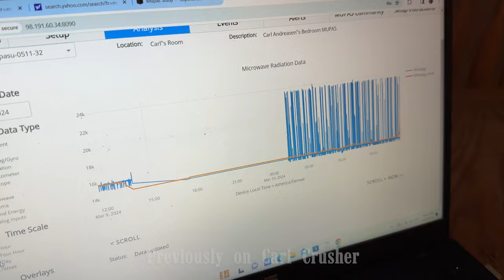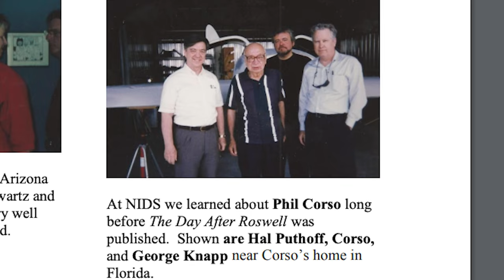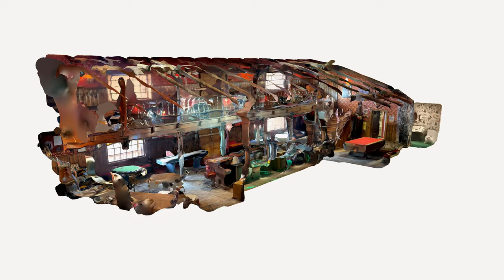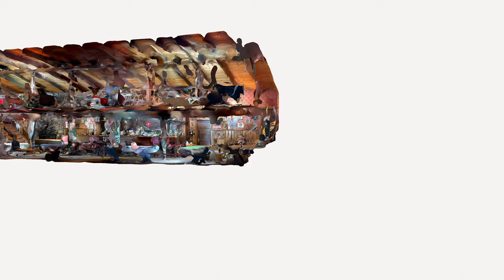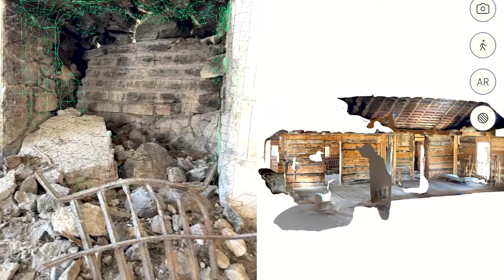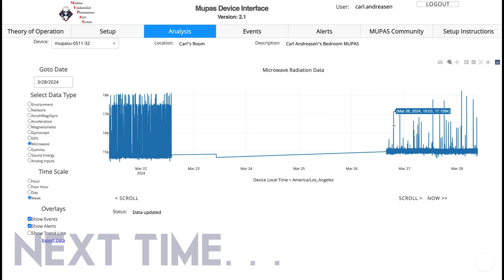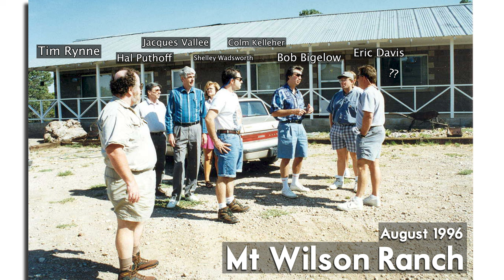The Nevada Portal at Mt Wilson Ranch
Researchers of UFOs and experiencers of paranormal phenomena have heard of the Secret of Skinwalker Ranch, Missing 411, and places like Mt Shasta. Legends of portals to another dimension, a secret underworld, a different spectrum on the astral place of reality, are all reported at a location in Nevada called Mt Wilson Ranch. Mt Wilson Ranch was researched for decades by secret government teams, and involved mysterious mining operations, archaeological teams, Howard Hughes the billionaire, Ronald Reagan's Star Wars Program, and eventually Bob Bigelow. The infamous UFO researcher and government contractor simultaneously owned and researched Mt Wilson Ranch and Skinwalker Ranch for a decade - during this time the supposed alien meta-material was discovered in 1996. Local legends of portals to another dimension, the ghost of a Native American Shaman connected to the Ghost Dance, and even witnesses of UFOs flying into and out of the mountain are all common.